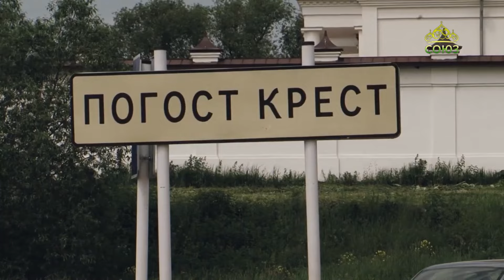КАЛИКИ ПЕРЕХОЖИЕ: Владимир Знахур (Санкт-Петербург) — участник Крестного хода СВЯТАЯ РУСЬ. 2 часть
О святом Царе Николае Втором, подвиге православного Государя и Царских днях, о семье крестного хода, Божием Промысле и молитве Иисусовой.
Владимир Васильевич Знахур — участник автомобильного Крестного хода СВЯТАЯ РУСЬ и Царских крестных ходов в Санкт-Петербурге, член Общества ревнителей светлой памяти Цесаревича Алексия и Общества ревнителей памяти Императора Павла Первого. 2 часть.